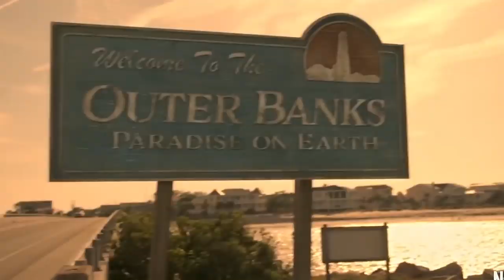OUTER BANKS Things No One Knows About The Cast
About Outer Banks:
Outer Banks is an American action–adventure mystery teen drama web television series created by Josh Pate, Jonas Pate, and Shannon Burke that premiered on Netflix on April 15, 2020. Outer Banks follows a group of teenagers in the Outer Banks of North Carolina who are called "Pogues" and are determined to find out what happened to the missing father of the group's ringleader, John B. (Stokes). Along the way, they discover a legendary treasure that is tied to John B's father. Chased by the law and a wealthy and superior group called the "Kooks" from Figure Eight, the Pogues seek to overcome obstacles such as drugs, love, fighting, friendship, money and how the rich keep on winning in order to complete John B's father's goal that he had been working on for 20 years.

Cast:
Madelyn Cline, Madison Bailey, Rudy Pankow, Austin North, Jonathan Daviss, Drew Starkey, Chip Esten, Adina Porter, Rob Mars, Chase Stokes

Directed by: Lee Nettles
Written by: Josh Pate Jonas Pate Shannon Burke
Produced by: Netflix